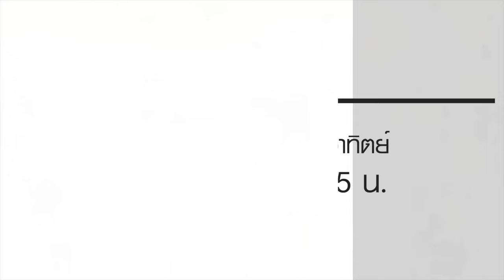ธรรมสวัสดี LIVE วันเสาร์ที่ 4 มกราคม พ.ศ.2563 : ครอบครัวคือหัวใจแห่งการเยียวยา 4K